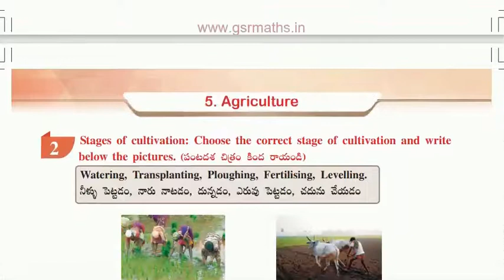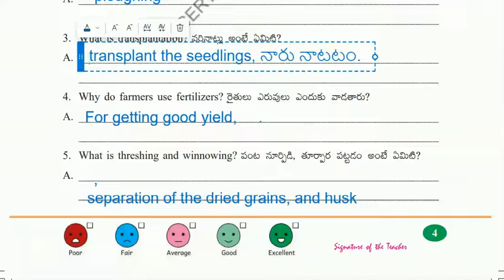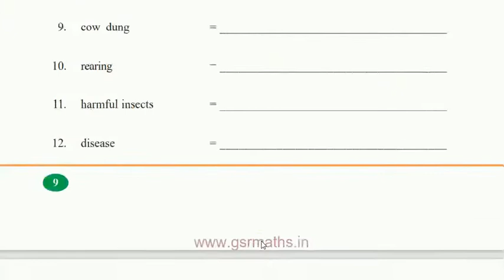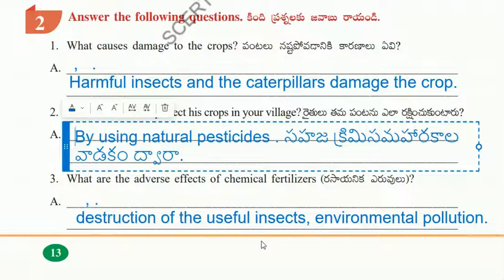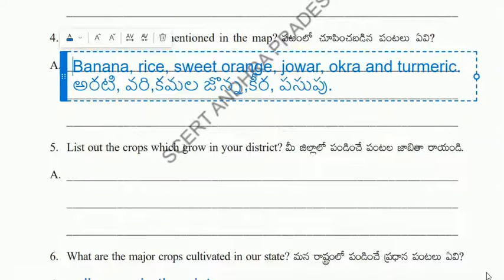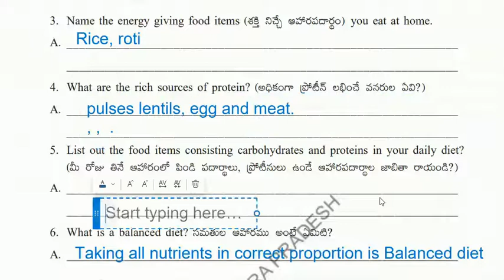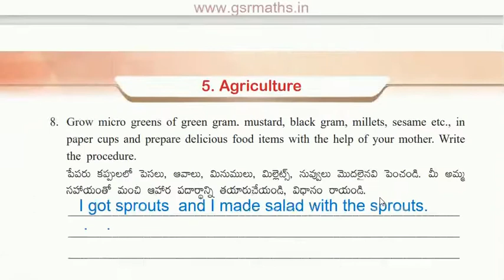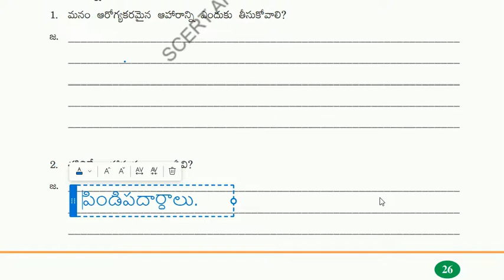🌱Agriculture📚class5🗒️ EVS workbook both mediums 👍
I just want to make my channel useful to you all🤝